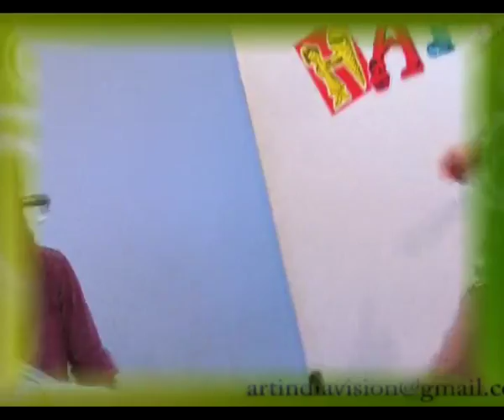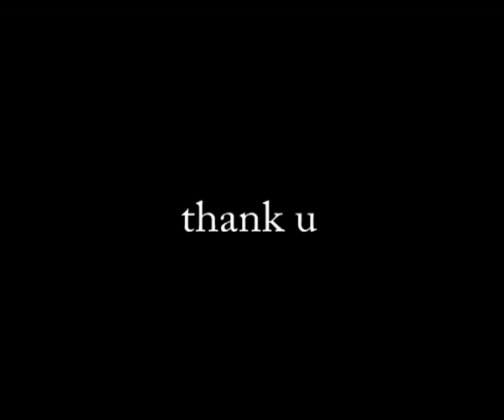Annah Birth day party held on 26th Dec, 2011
Annah's Birthday party celebrated at Skills Development Centre, Doha - Qatar, on 26th Dec, 2011.